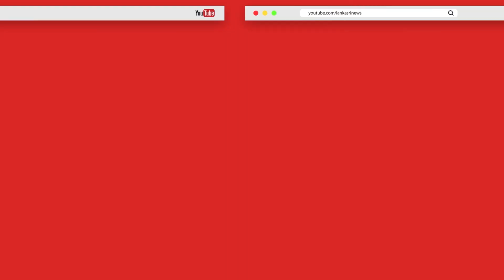வடக்கு கிழக்கில் உள்ள காணிகளை அபகரிப்பதற்கே பாதுகாப்பு அமைச்சுக்கு அதிகளவில் நிதி ஒதுக்கப்படுகிறது